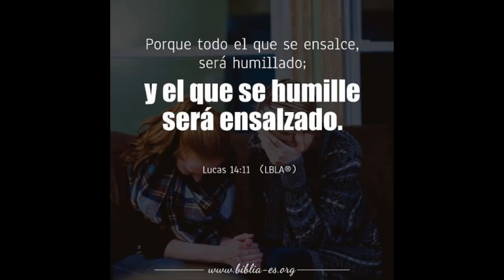La Buena Nueva de Hoy, marzo 13 de 2021, Lucas 18, 9-14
En aquel tiempo, Jesús dijo esta parábola sobre algunos que se tenían por buenos y despreciaban a los demás:

«Dos hombres subieron al templo para orar: uno era fariseo y el otro, publicano. El fariseo, erguido, oraba así en su interior: 'Dios mío, te doy gracias porque no soy como los demás hombres: ladrones, injustos y adúlteros; tampoco soy como ese publicano. Ayuno dos veces por semana y pago el diezmo de todas mis ganancias'.

El publicano, en cambio, se quedó lejos y no se atrevía a levantar los ojos al cielo; lo único que hacía era golpearse el pecho diciendo: 'Dios mío, apiádate de mí, que soy un pecador'.

Pues bien, yo les aseguro que éste bajó a su casa justificado y aquél no; porque todo el que se enaltece será humillado, y el que se humilla será enaltecido».